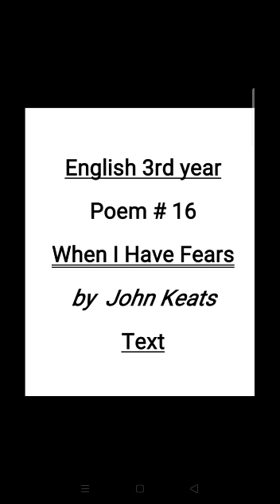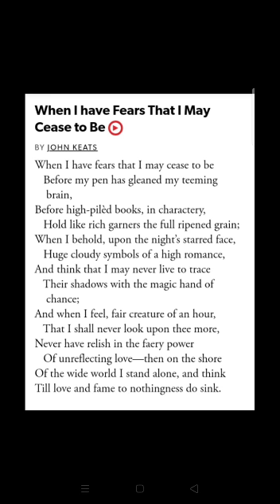English Lecture (3rd Year)Topic: Poem#17 "When I Have Fears"